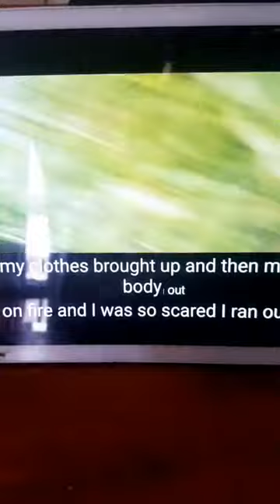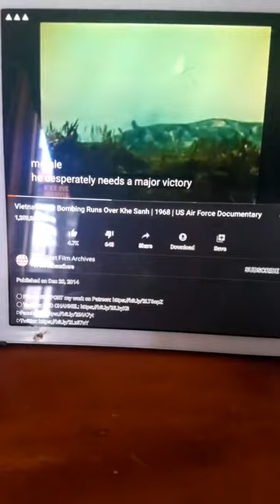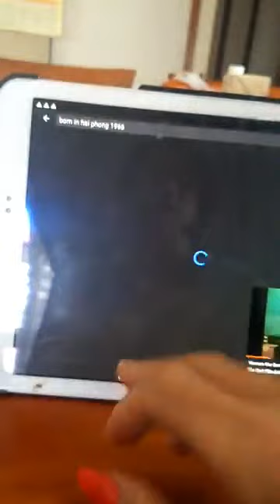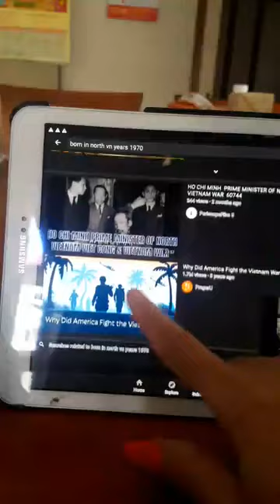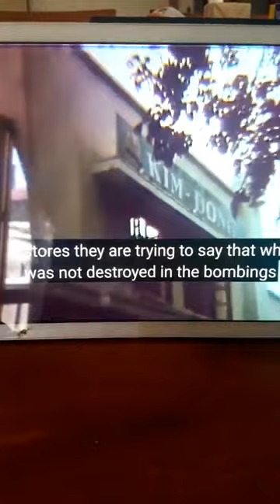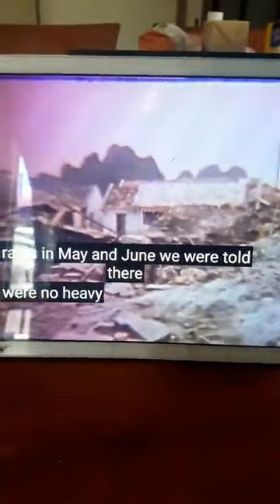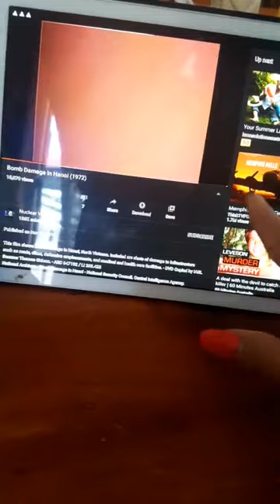Việt kiều Úc Lisa Vu phản biện CCCĐ về Mậu Thân 1968